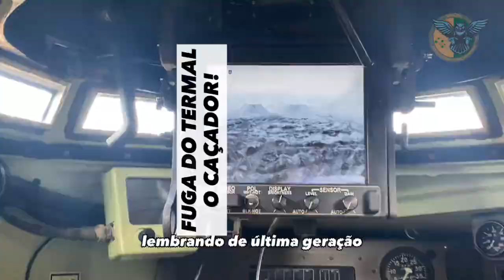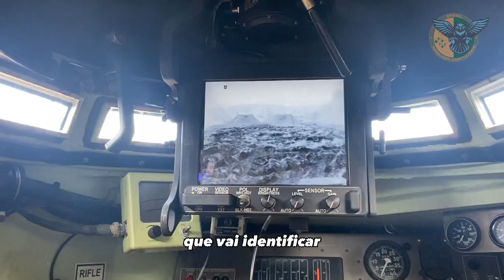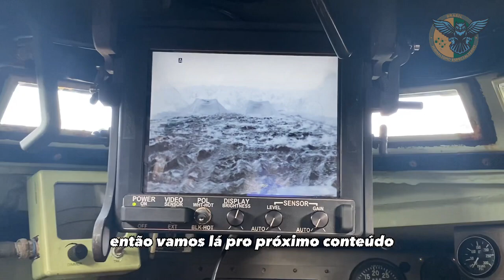Camuflagem “Fugindo do Termal”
A camuflagem é uma técnica crucial para se ocultar e misturar em um ambiente, reduzindo a visibilidade perante possíveis observadores.

No contexto de terrenos hostis, a camuflagem de veículos blindados torna-se ainda mais desafiadora. Não se trata apenas de esconder-se dos olhares humanos; a preocupação central é enfrentar as avançadas tecnologias de detecção termal que dificultam o sigilo.

Em cenários de combate, ambos os lados contam com sistemas de detecção termal, permitindo que os veículos identifiquem e rastreiem o calor emitido por objetos, incluindo outros veículos, mesmo em condições de baixa visibilidade, como à noite ou em ambientes com fumaça ou neblina. Essa tecnologia amplia consideravelmente a capacidade de detecção e engajamento de alvos em ambientes de combate modernos.

Nesse contexto, é crucial manter um treinamento constante, já que a tecnologia não dá trégua e está disponível para ambos os lados envolvidos no conflito.